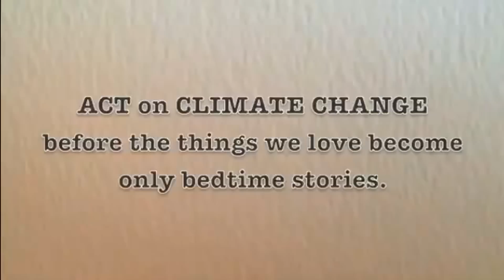Bedtime Stories - Act On Climate Change - Short Film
A young child imagines what animals must have been like, as her mother explains how her inaction lead to the extinction of animals.

✭ Act on climate change, découvrez, aimez et partagez les films d'une minute originaires de 27 pays ✭

✭ Act on climate change, descubra, gusta, compartir video de 27 paises ✭

 ✭ العمل على تغيير, اكتش, إعجا,مشاركة, ✭

✭Tome uma atitude em relação à mudança climática, descubra, ponha um like e partilhe os vídeos de 27 países✭

Bruno Smadja created the Mobile Film Festival in 2005. For the past decade the festival has been dedicated to discovering and supporting young directors by challenging them to create a film based on the unique idea of 1 Mobile, 1 Minute, 1 Film. In 2014, the Mobile Film Festival had 750 films submitted, 50 films in selection, and 2.7 million public views in 3 weeks.